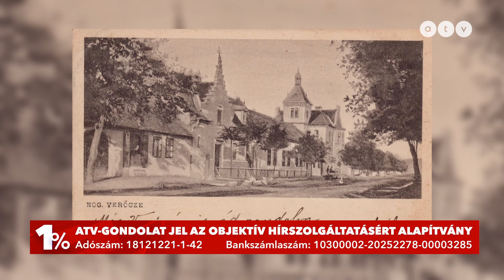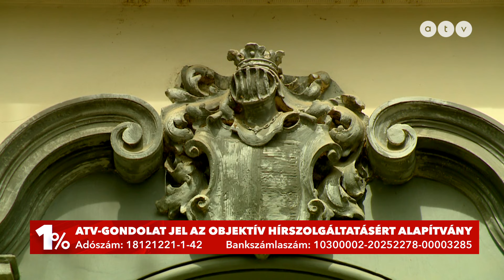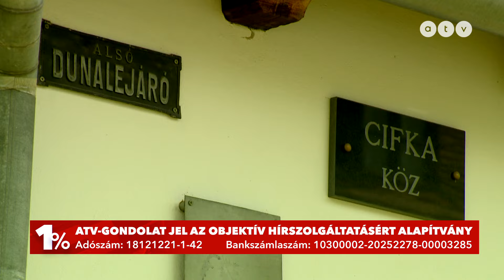HAZAHÚZÓ – Kultúra, művészet és sport Verőcén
Szerkesztő: Lőrincz Dorothy

Név: ATV-Gondolat Jel az Objektív Hírszolgáltatásért Alapítvány
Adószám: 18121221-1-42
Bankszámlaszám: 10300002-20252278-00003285